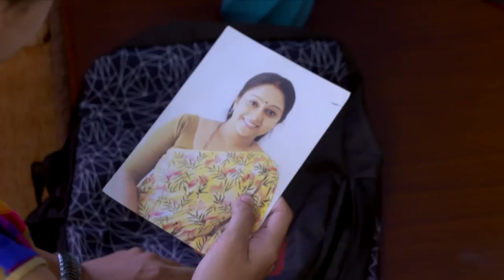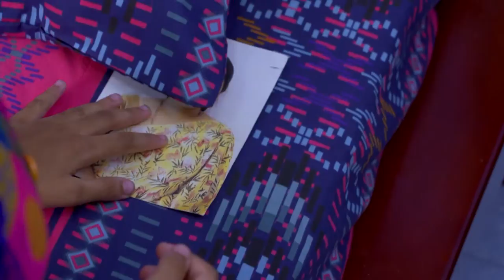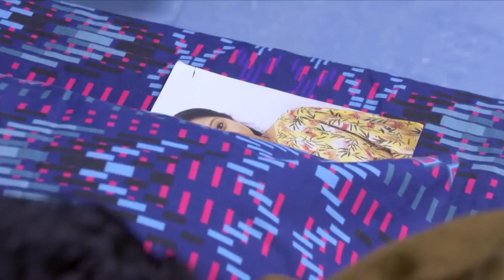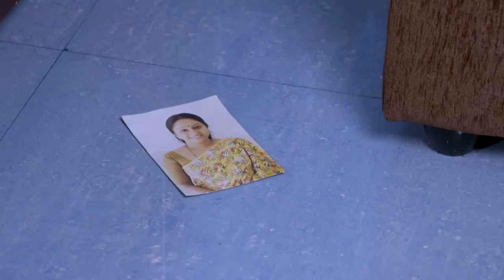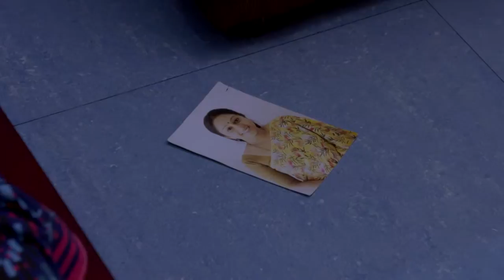STAR VANAMPADI 640 TD 06 03 19